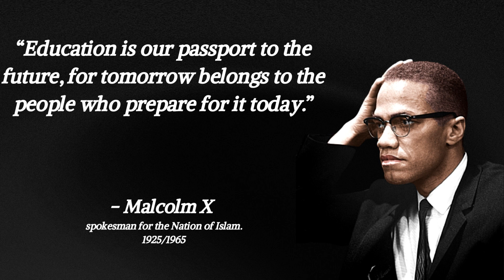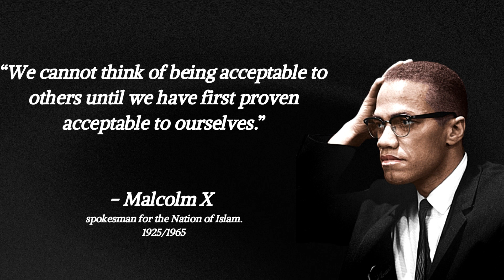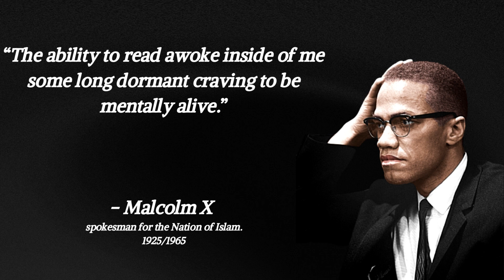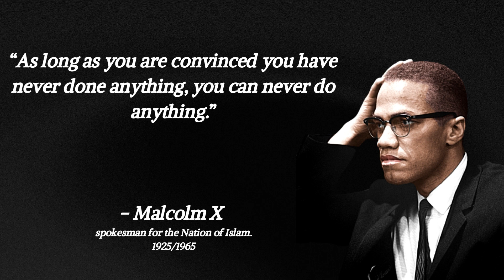MALCOLM X Quotes That Everyone Should Know!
Malcolm X (born Malcolm Little), also known as El-Hajj Malik El-Shabazz, was an American Black Muslim minister and a spokesman for the Nation of Islam.

After leaving the Nation of Islam in 1964, he made the pilgrimage, the Hajj, to Mecca and became a Sunni Muslim. He also founded the Muslim Mosque, Inc. and the Organization of Afro-American Unity. Less than a year later, he was as

Historian Robin D.G. Kelley wrote, "Malcolm X has been called many things: Pan-Africanist, father of Black Power, religious fanatic, closet conservative, incipient socialist, and a menace to society. The meaning of his public life — his politics and ideology — is contested in part because his entire body of work consists of a few dozen speeches and a collaborative autobiography whose veracity is challenged. Malcolm has become a sort of tabula rasa, or blank slate, on which people of different positions can write their own interpretations of his politics and legacy.